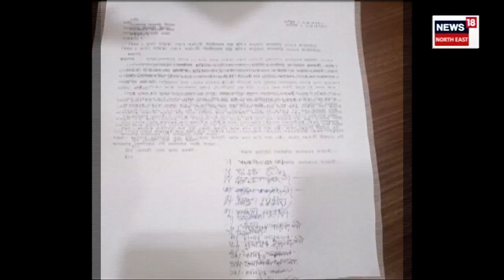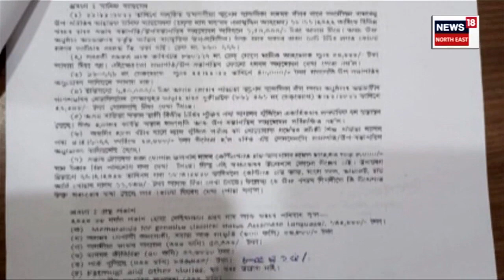Tezpur News | সাহিত্য সভাত বিত্তীয় কেলেংকাৰী ৷ নাম সাঙোৰ খাইছে প্ৰাক্তন প্ৰধান সম্পাদকৰ N18V